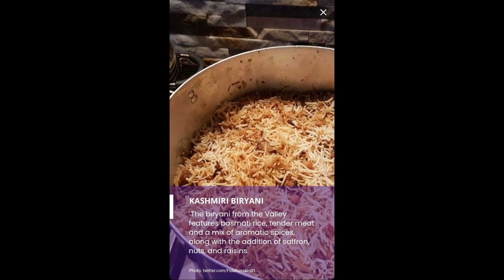"Top 10 Best Biryanis in India: Must-Try Varieties"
"From North to South: India's Top 10 Biryani Delights"